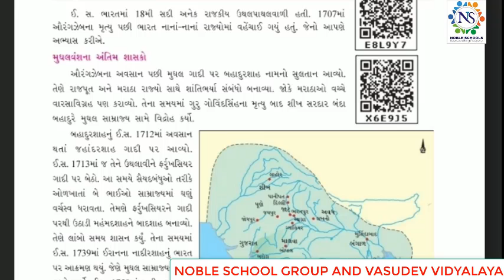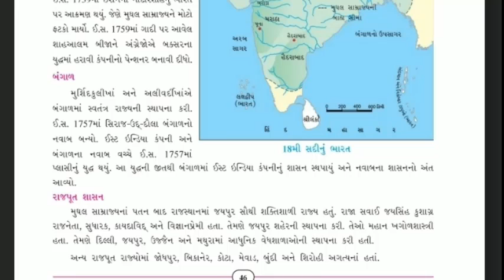Standard -7 Social science Sem - 2 Lecture - 1 By Shitalmadam